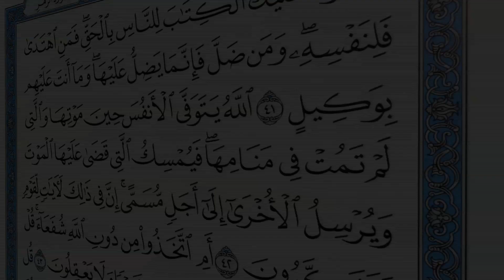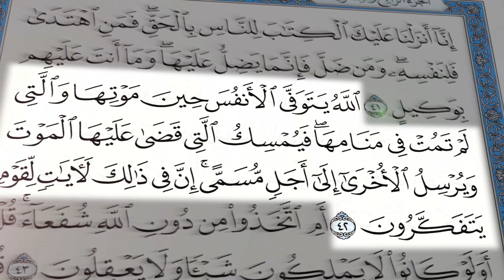لماذا نطق هذا العالم البريطاني بالشهادتين؟ 2/12